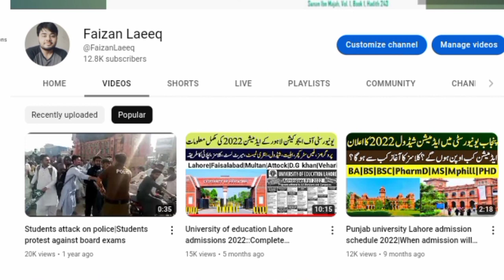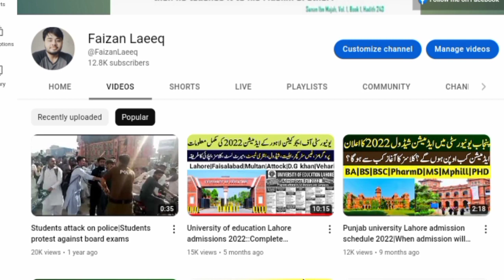Good news for students|Get ready for interview My dear Students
Good news for you|Get ready for interview My dear Students|